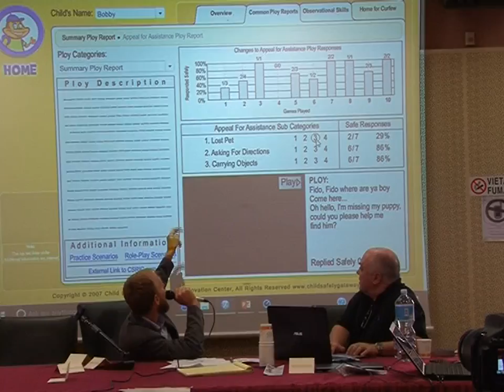progetto genitori digitale 19 10 16